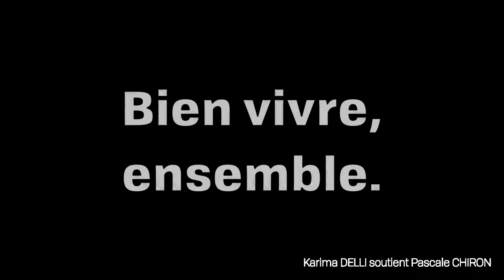Karima DELLI, députée européenne, soutient Pascale CHIRON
PASCALE CHIRON
Une députée utile à gauche !